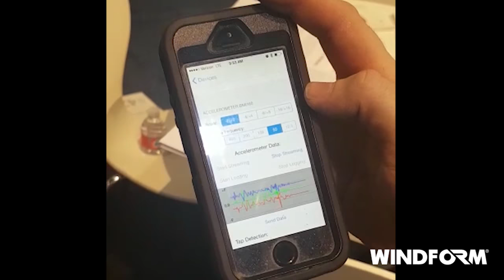CES2017: Performance Concept golf Club with Dual Motion Sensors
Come to CES2017, booth 42909, TECH WEST Sands Expo and discover CRP and Krone Golf's Performance Golf Driver with Dual Motion Sensors Seamlessly Integrated into the Head and Grip.
The Concept Club is a functional prototype created in Windform high performance material  by CRP Technology (CRP Group) on behalf of Krone Golf